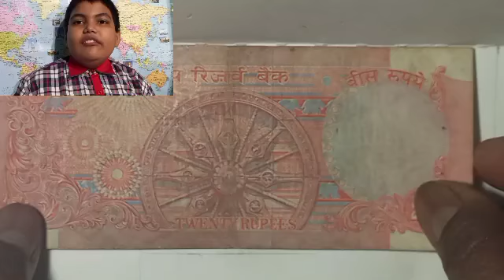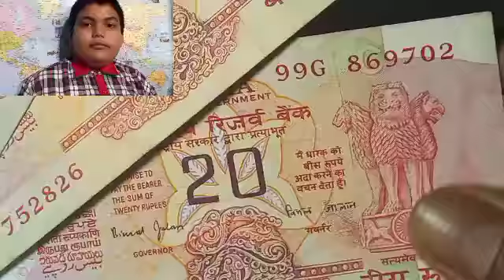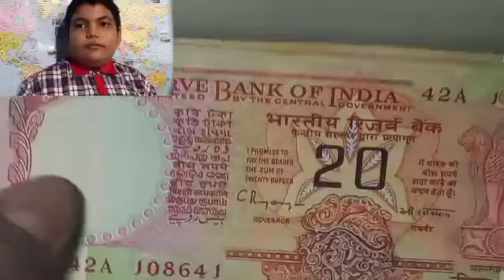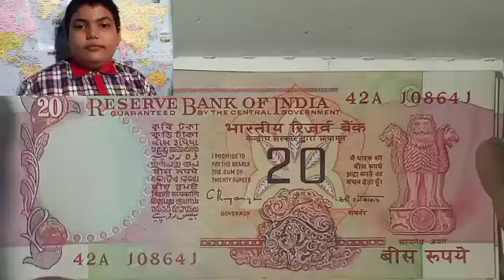(Episode 14) 20 rupees note of our collection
know about some 20 rupees note of our collection and enjoy the video

details about konark temple -

location of konark temple -